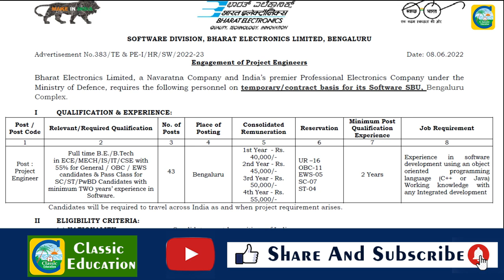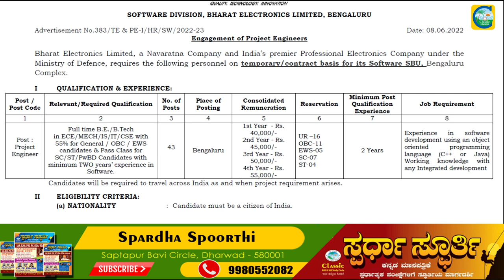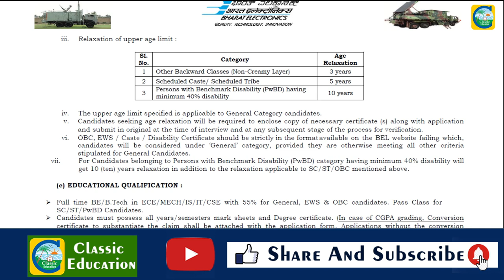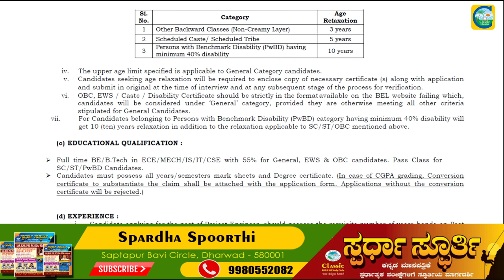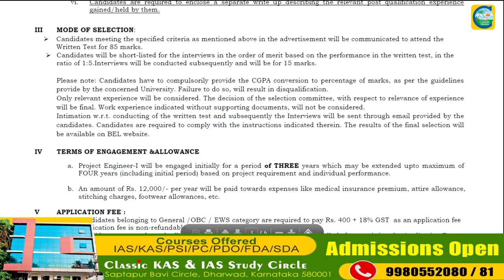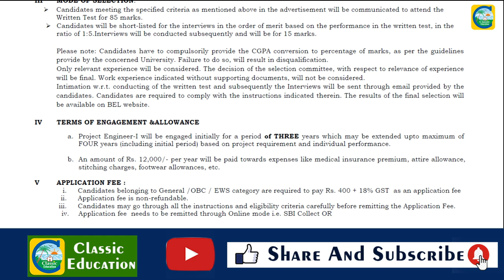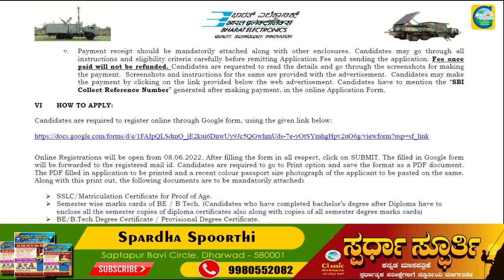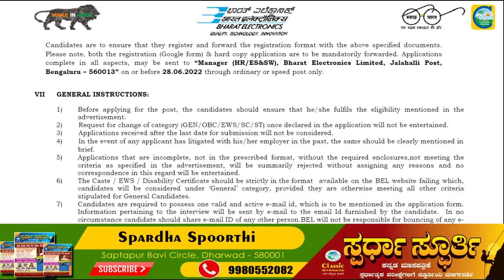Bharat Electronics Limited||Job News||Bangalore||Classic Education